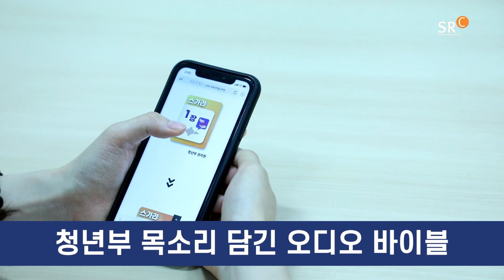사랑의교회 SRC | 청년부와 함께 하는 스가랴서 통독